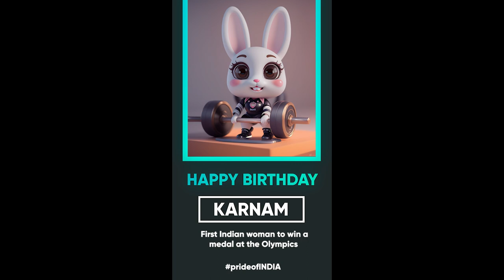Happy Birthday Karnam Malleswari | India First Woman Olympic Medalist | AURBO | Rosie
🎉 Happy 48th Birthday, Karnam Malleswari! 🎉

Today, we pay tribute to the incredible Karnam Malleswari, the first Indian woman to win an Olympic medal, as she celebrates her special day. 🏋️‍♀️✨ In honor of her remarkable achievements and unwavering determination, AURBO's Rosie steps into her shoes to celebrate this milestone.

Just like Karnam Malleswari, Rosie embodies strength, resilience, and the power to break barriers. Together, they symbolize the indomitable spirit of Indian women and the triumph of chasing one's dreams.

Join us in celebrating Karnam Malleswari's journey and the impact she has had on inspiring generations. Let's remember her historic medal-winning moment and the countless lives she has touched through her passion for weightlifting. 💪🏅

On this special day, we extend our warmest wishes to Karnam Malleswari. May your birthday be filled with joy, love, and immense pride. 🎂✨

Amazon store